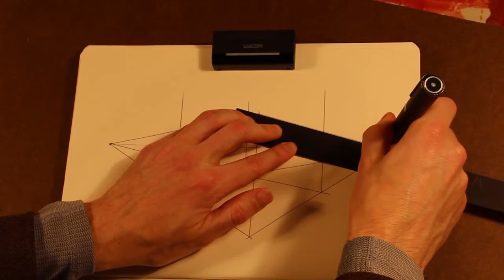Perspective Basics 6: Intro to 2 Point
In which we go through the differences between 1 and 2-point perspective.